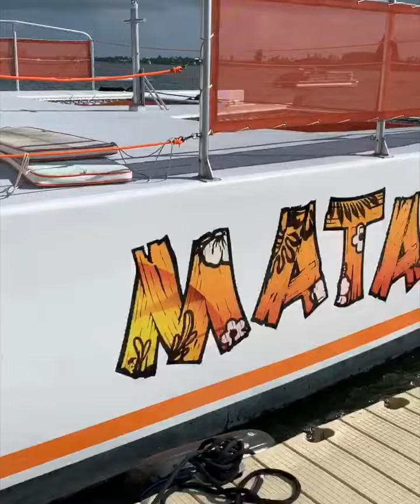Visit Palm Beach Hakuna Matata Cruise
West Palm Beach Tours & Rentals This iconic waterfront is the perfect location for snorkeling, kayaking, paddle boarding, catamaran cruises, and more! We offer you the best West Palm Beach tours, excursions, and 2 boat rentals. Join us for an exciting tour or pick up a boat rental to explore West Palm Beach on your own. Whether you’re looking to feel the adrenaline on a jet ski, paddle along Munyon Island on a kayak, watch the sunset from a catamaran, or jump in and meet the wildlife on a snorkeling trip, we have the perfect tour for you. Enjoy the best of Florida’s warm waters on an excursion today!